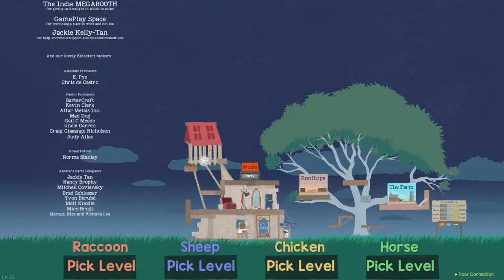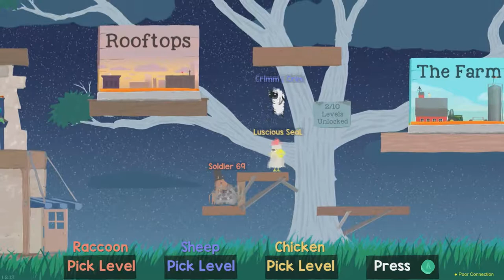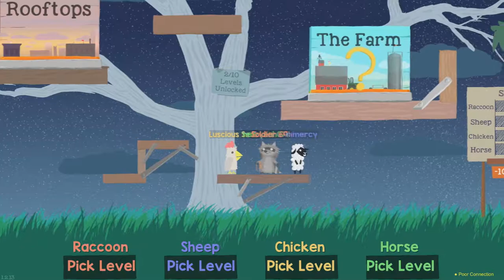Crashing: Loading Conversations #21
Ultimate Chicken Horse is real fun, but also can be a real struggle to get going initially...